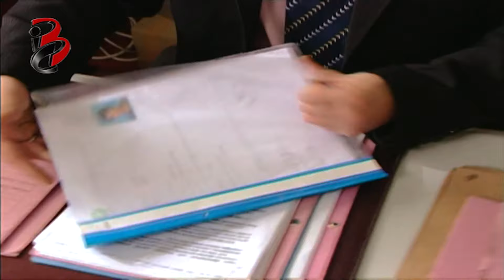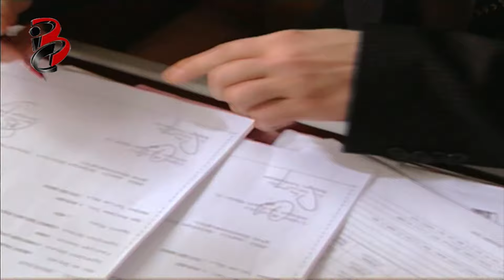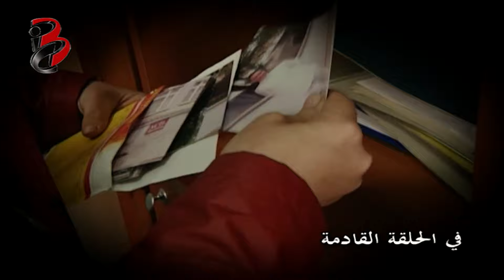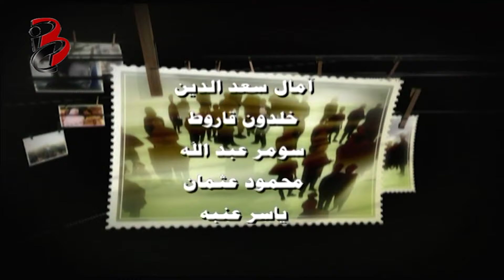سامحني | الحلقة الثانية والأربعون